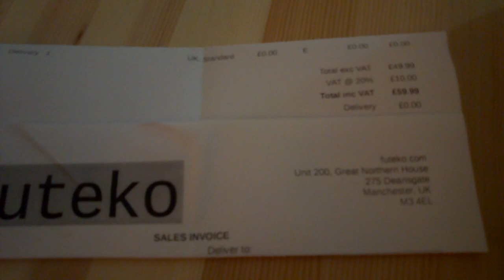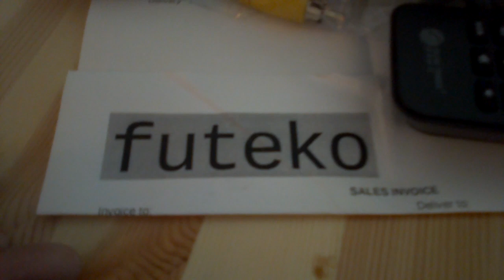Android Smart TV Box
I have just bought this Android Smart TV box for £59.99 delivered and wanted to show you what you get in the box. I will do some testing and tell you how it performs later.